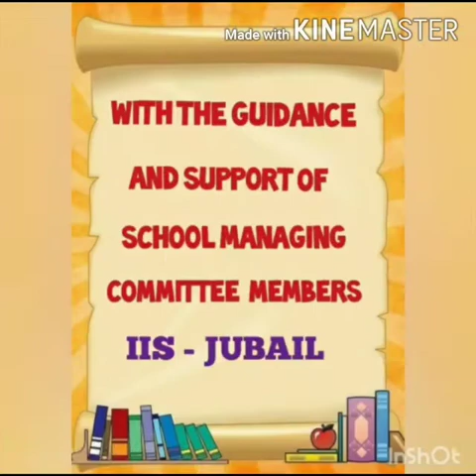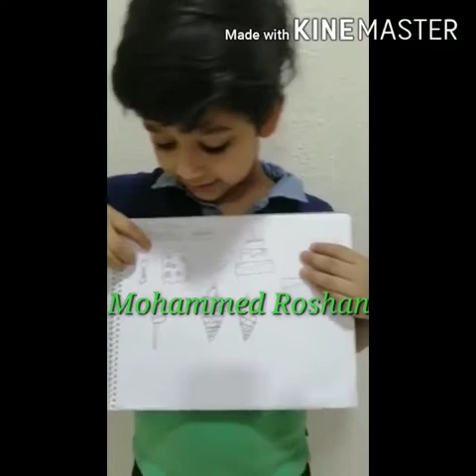Tiny Tots of class I-R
Talents of children during lockdown initiated by class teacher Mrs. Sruthi.